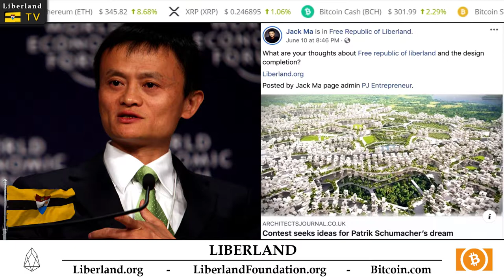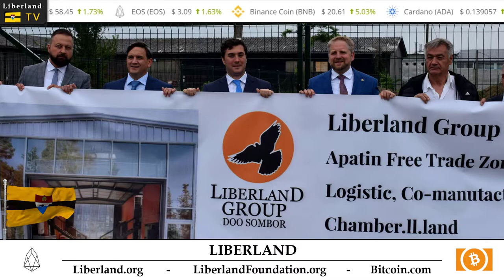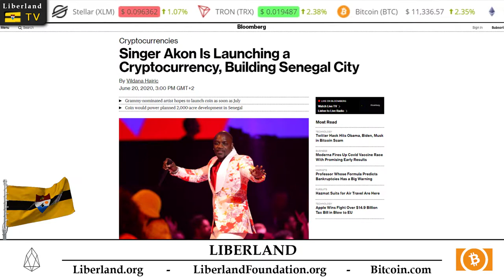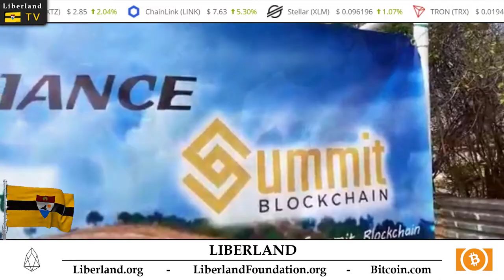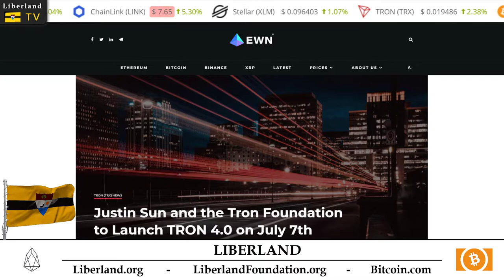Liberland News Programme Episode 14 - Liberland TV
Patrick Schumacher CEO of Zaha Hadid

LIBERLAND AID FOUNDATION DONATION AND VISIT OF THE PROVINCIAL SECRETARY FOR ECONOMY

Congratulatory letter to Serbian president Aleksandar Vučić for strong victory